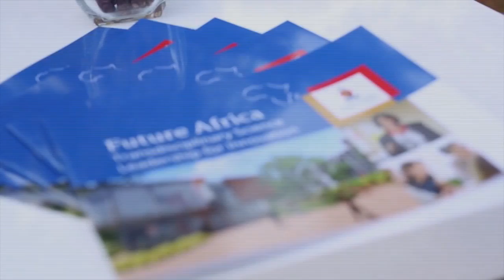Ground Breaking ceremony -Future Africa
Watch the Future Africa ground-breaking ceremony. Talks by Prof Cheryl de la Rey, Prof Tinyiko Maluleke and Prof Bernard Slippers, hosted by Prof Lorenzo Fioramonti.